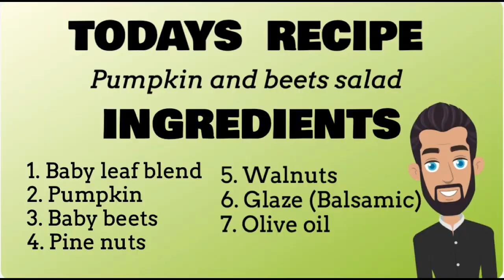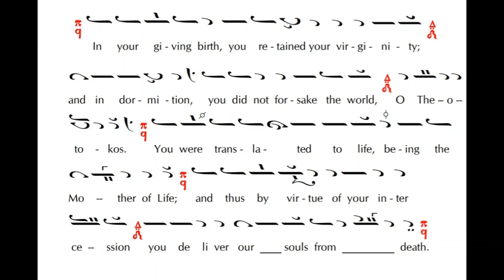FINAL EPISODE Fast Foods 4 Fast Times – Day Fourteen: Jonah's Choice (Dormition Fast 2020)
'Fast Foods 4 Fast Times' is a video series for Orthodox Christians who want to fast, but find it difficult due to time constraints.

We will provide you with simple recipes to encourage you on your spiritual journey.

God bless +

Filmed and edited by Kh. Mandy saba

Day Fourteen Ingredients: (available from Coles)

Baby leaf blend
Pumpkin
Baby beets
Pine Nuts
Walnuts
Glaze (Balsamic)
Olive Oil